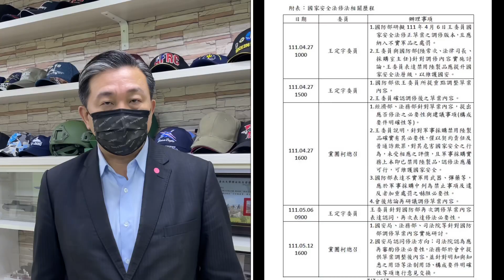Taiwan Today 台灣軍品重大採購禁用中國製品正式列入國安法-定宇分享今日台灣重要消息！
提出國家安全法修法新增條文，將重大軍品採購提供中國製品、偽劣贋品等違法樣態列入國安法重罰，歷經多次協商，520今天三讀通過。

這是20年來，首度將廠商於重大國防軍品採購履約中使用中國製品、偽劣贋品之不法行為，明定於國安法相關條文，並加重罰則的修法，值此台灣重要國造武器預算和對外採購之際，本法通過將有嚇阻和實質制裁不法，維護國家預算、軍事利益、國家安全的功效。